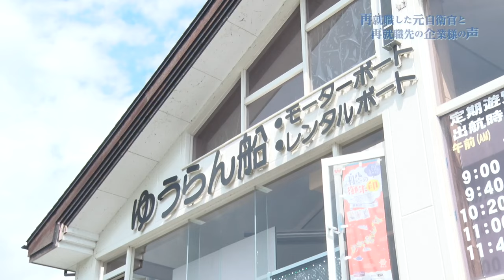【退職自衛官動画】大沼合同遊船株式会社 川村 晃也 様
大沼合同遊船株式会社　代表取締役　川村　晃也　様

海上自衛隊を定年退職後、援護業務課を通じ再就職をされ、民間企業でご活躍をされてい
るOBの方の再就職先の上司の方に、勤務の状況についてご感想を頂いています。

今回、ご紹介させていただくのは、航海員として艦艇勤務を
されていた　佐藤　勝様の上司である　川村　晃也　様　です。

川村様は、現在、大沼合同遊船株式会社で勤務されております。

自衛隊は精強性の維持のため、一般の公務員等と比べ若くして定年しております。
退職する海上自衛官は、民間企業においても活躍できる様々なスキルを身に着けており
ます。再就職後に活躍する姿をご覧頂き、海上自衛官の再就職につきまして、ご理解
ご協力いただけますと幸いです。

00：48　自己紹介と佐藤さんとの出会い
01：15　佐藤さんはどんな人？
01：52　自衛官の採用実績
02：25　採用を考える企業へのメッセージ（上司様）

退職自衛官の採用について、ご相談先はこちら

〒162-8803
東京都新宿区市谷本村町５番１号　海上幕僚監部人事教育部援護業務課